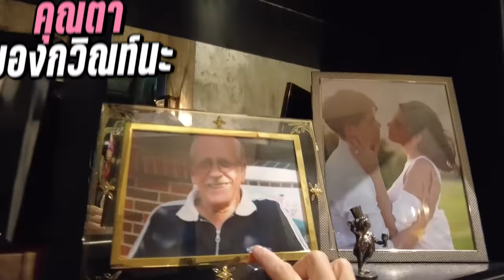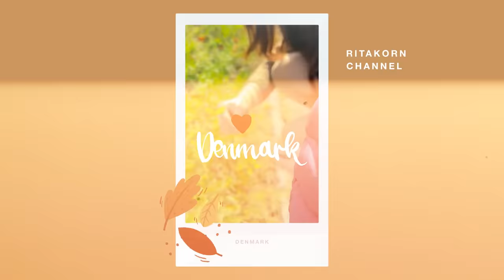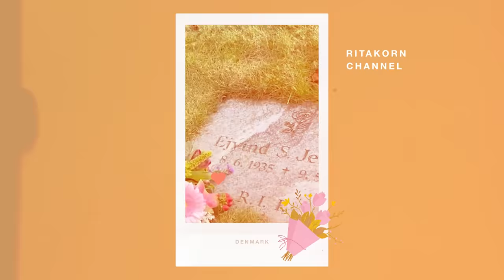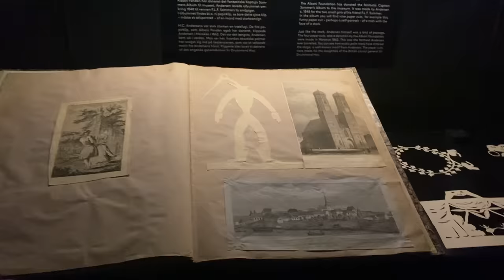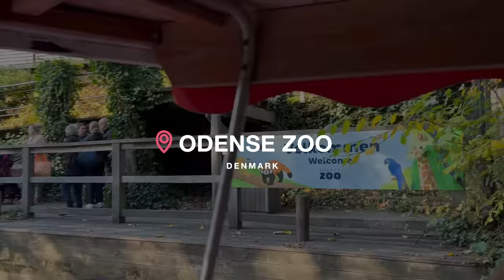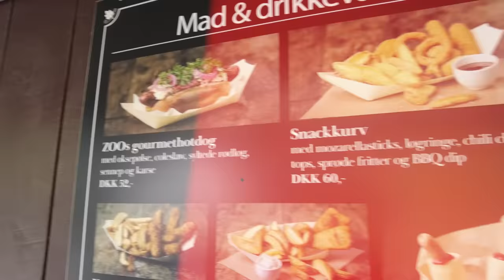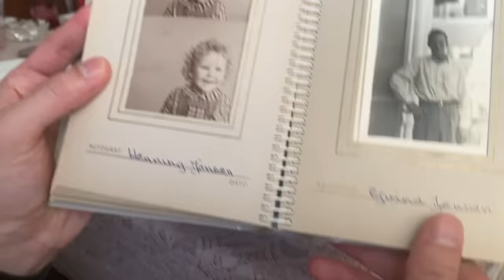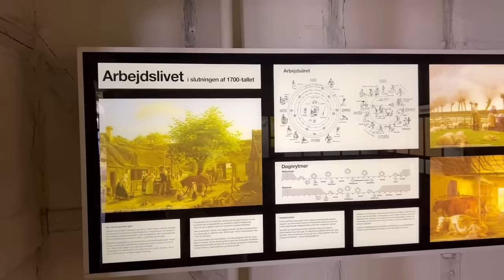พากวิณท์มาเยี่ยมครอบครัวที่เดนมาร์ก | EP.56 RITAKORN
ขอต้อนรับเดือนแห่งวันพ่อด้วยอีพีนี้ ที่พวกเราได้มีโอกาสพากวิณท์มาเยี่ยมบ้านเกิดคุณตาครั้งแรก!
และเป็นทริปแรกที่พวกเราพ่อแม่ลูกบินกันมาไกลขนาดนี้ 🥰ถึงที่เดนมาร์ก
คลิปนี้กวิณท์ได้เจอญาติๆของริต้าครั้งแรก รู้สึกอบอุ่นและดีใจมากๆเลยที่ได้เจอทุกคนค่ะ